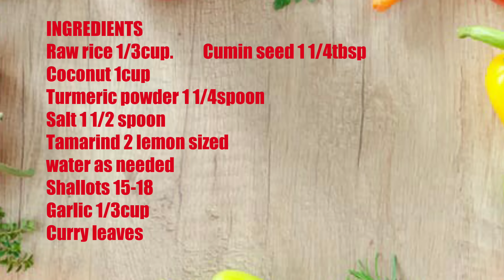മോരില്ലാതെ ഇങ്ങനെ ഒന്നു മോര് കാച്ചി നോക്കൂ.....kerala style mooru curry ,Moorukachiyad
പച്ചരി 1/3കപ്പ്
തേങ്ങ 1 കപ്പ്
ചെറിയ ജീരകം 1 1/4 സ്പൂണ്
ഉപ്പ്
വെള്ളം ആവശ്യത്തിന്
മഞ്ഞൾപ്പൊടി 1 1/4സ്പൂണ്
പുളി 2 നാരങ്ങാ വലിപ്പത്തിൽ 1 കപ്പ് വെള്ളത്തിൽ ഇട്ട് വെക്കുക
വെളുത്തുള്ളി 1/3കപ്പ്
ചീരുള്ളി 15-18
കറിവേപ്പില ഒരു പിടി

വെളുത്തുള്ളി, ചീരുള്ളി, ഇവ മിക്സിയിൽ ചതച്ചെടുക്കുക
പുളി നന്നായി പിഴിഞ്ഞ് എടുക്കുക.ആ വെള്ളം ഒരു കലത്തിൽ ഒഴിക്കുക.
ഇതിലേക്ക് മഞ്ഞൾ, ഉപ്പ്,ചതച്ച് വെച്ചത് ഇവ ചേർക്കുക
ഇതു അടുപ്പത്ത് വെച്ചു തിളപ്പിക്കുക.
ആ സമയത്തു തേങ്ങ, അരി,ജീരകം ഇവ ചേർത്ത നന്നായി അരച്ചെടുക്കുക
വെള്ളം തിളച്ചാൽ ഈ കൂട്ട് വെള്ളത്തിലേക്ക് ചേർത്തു കൊടുക്കുക.
ഉടനെ ഇളക്കി കൊടുക്കണം.അല്ലേൽ കട്ട പിടിക്കും.ചെറുതായി തിള വന്നു തുടങ്ങിയാൽ തീയിൽ നിന്നും മാറ്റുക. ശേഷം കറിവേപ്പില ചേർത്തു അടച്ചു വെക്കുക.